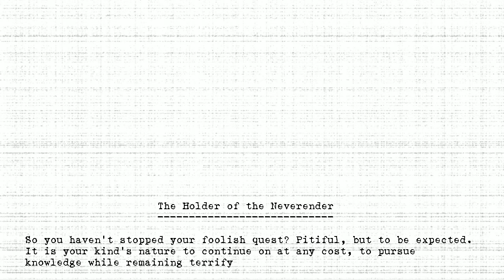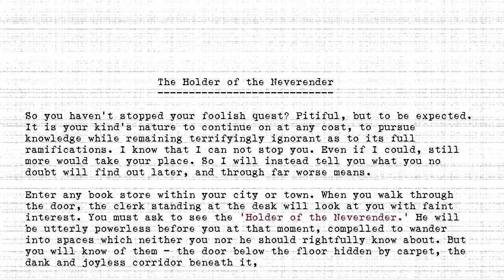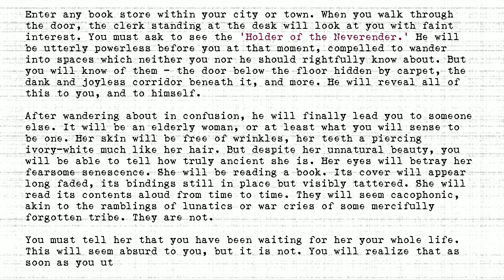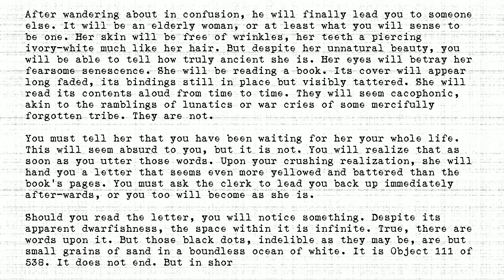The Holders - #111 - Holder of the Neverender